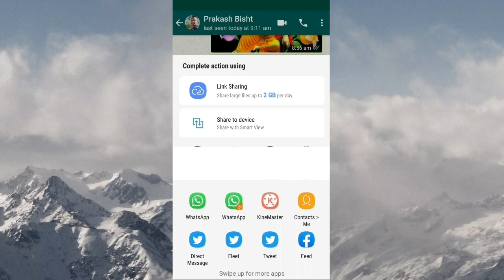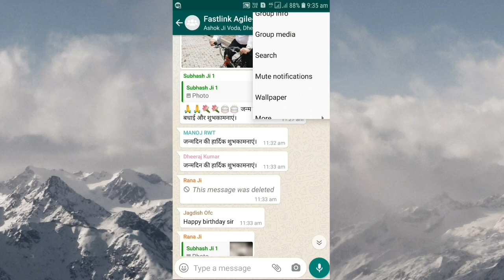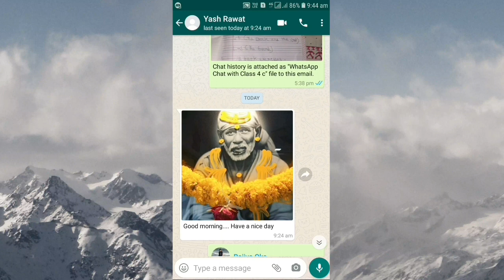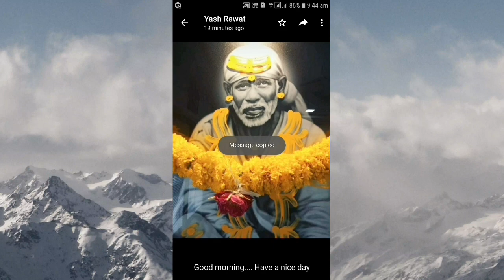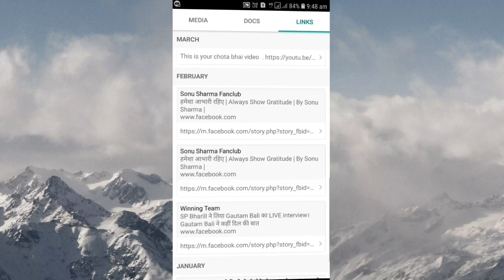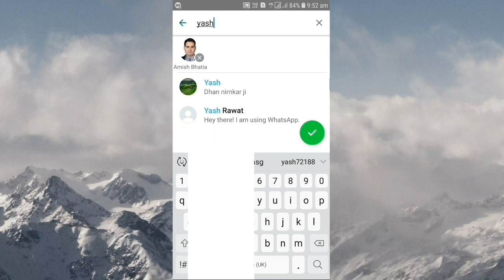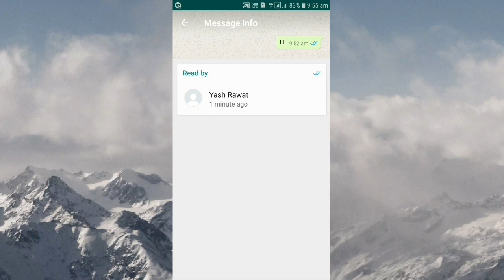6 whatsapp की नई बहुत ही खुफिया tricks | Whatsapp super secret tricks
6 whatsapp की नई  बहुत ही खुफिया tricks | Whatsapp super secret tricks

whatsapp 6 new tricks iss video me mein aapko batane wala hu to agar aap WhatsApp user hai aur WhatsApp ki new Secret tricks ke bare me janana chahte hai to iss video ko jarur dekhe.